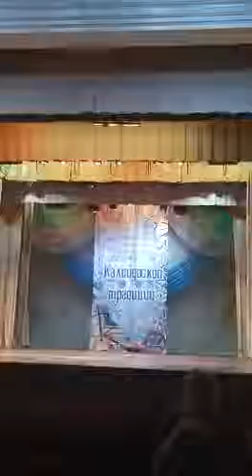641 Сучилина Алена г Электросталь Я нарисую счастье